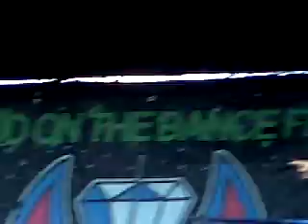More BOTDF warped tour